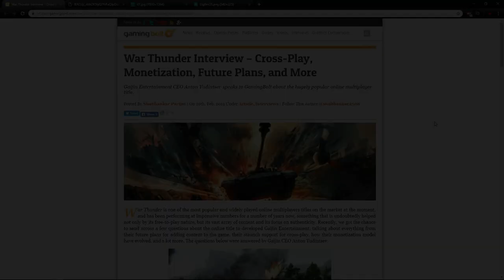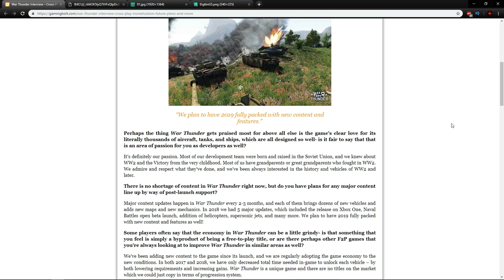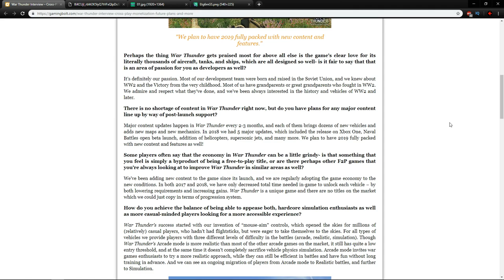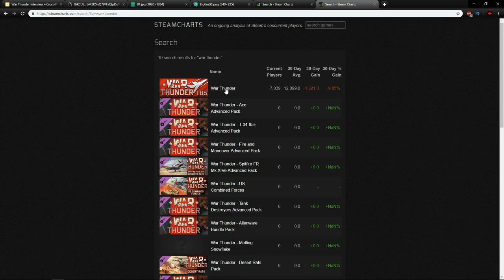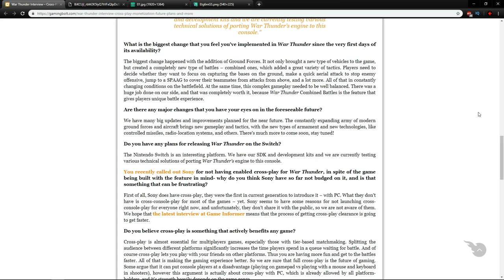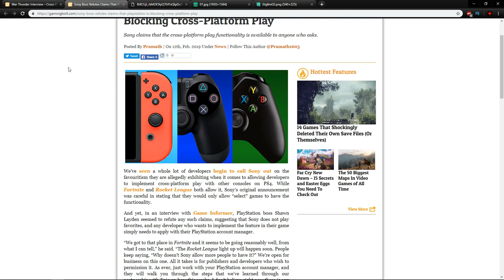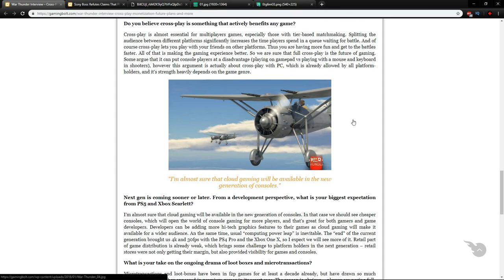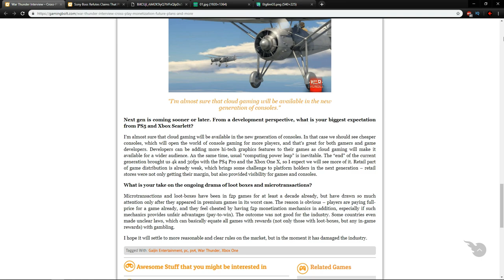War Thunder - gamingbolt Interview with Gaijin Entertainment CEO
Expansion to other platforms and more modernization on the way.